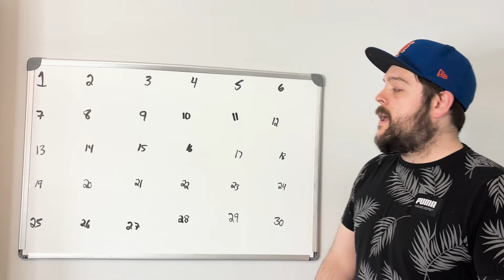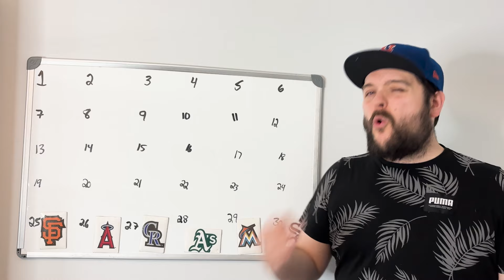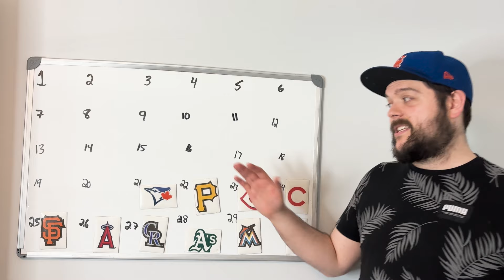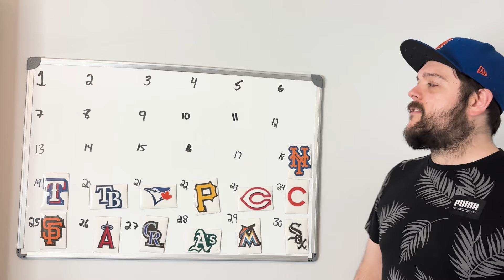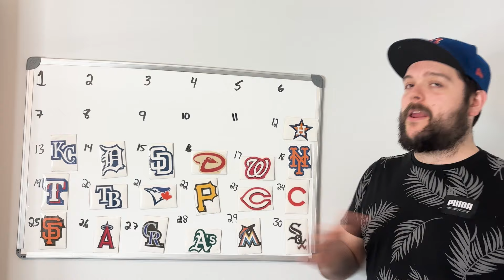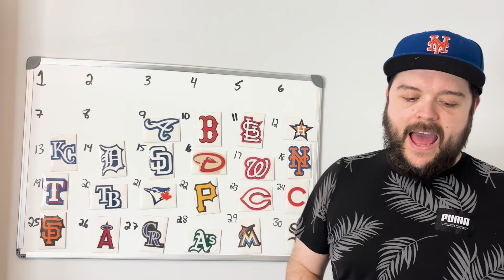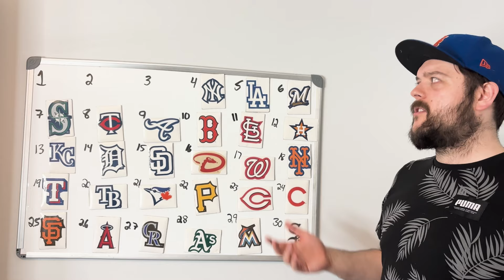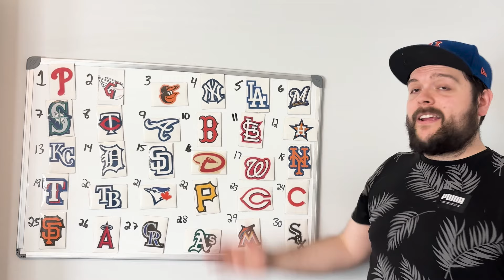MLB POWER RANKINGS - Half Way Through Season (2024)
The Mid Point of the season is coming up this week!  Can't believe that the season is already half over.  The American league had a rough week, it was the league for the most part that had been on top for the majority of the season.  Meanwhile no one in the NL wants to walk away with some of these wild card spots

This is shaping up to be one of the closest playoff races we have seen since the expansion of the playoff picture.

Let me know where you guys would rank teams differently on the board.